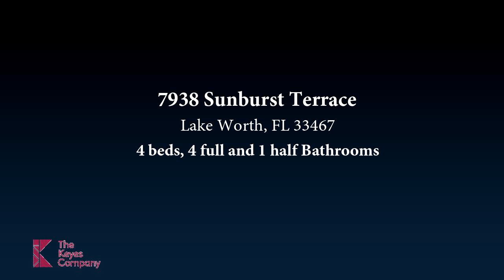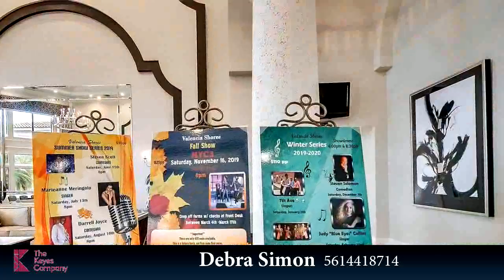7938 Sunburst Terrace, Lake Worth, FL 33467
VALENCIA SHORES MOST ELEGANT MODEL WITH A 3 CAR GARAGE! THIS SANTIAGO HAS A PRIVATE ELEVATOR THAT LEADS TO PARADISE. THERE YOU'LL FIND A HUGE LOFT, PLUS TWO LARGE BEDROOMS & 2.5 BATHS. FLOOR TO CEILING WINDOWS ALLOW YOU TO ENJOY THE BREATHTAKING PRIVATE WATERVIEWS. ON THE MAIN LEVEL YOU'LL FIND THE MASTER SUITE WITH GLASS DOORS THAT LEAD TO THE HUGE SCREENED PATIO ON THE LAKE,  A GLAMOROUS MASTER BATH AND CUSTOM OUTFITTED CLOSETS. THE MAIN LIVING AREAS ARE FRAMED WITH GLASS & VIEW GALORE. OFF GIANT FAMILY ROOM IS A GOURMET KITCHEN WITH A ROOMY CENTER ISLAND. THE ADDITIONAL BEDROOM AND BATH IS TUCKED AWAY FOR PRIVACY. PLUS CENTRAL VAC & ALMOST  NEW A/C UNITS.  ALL THIS & A SUPERB QUIET CUL DE SAC LOCATION ,TUCKED AWAY ON A HUGE PIE SHAPED LOT . PLUS..WALK TO THE AWARD WINNING ATHLETIC CENT

Bedrooms: 4
Bathrooms: 4 full and 1 half
Square Feet: 3448
Price: $595,000